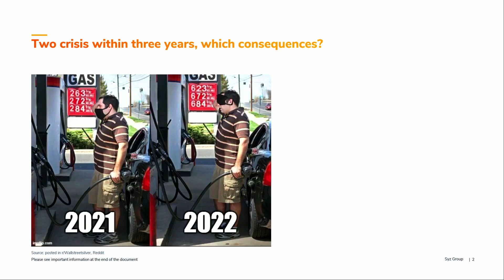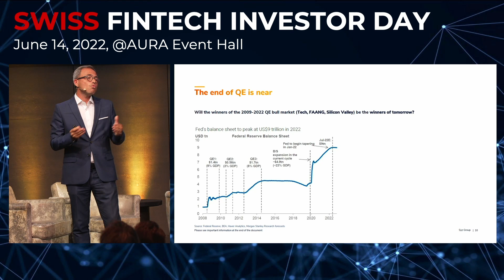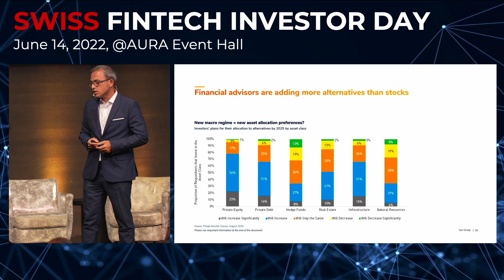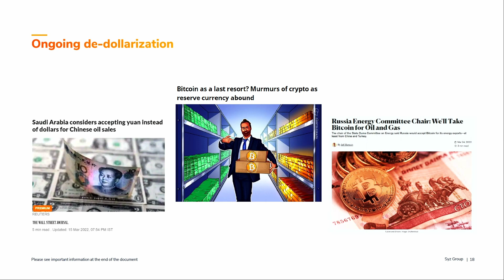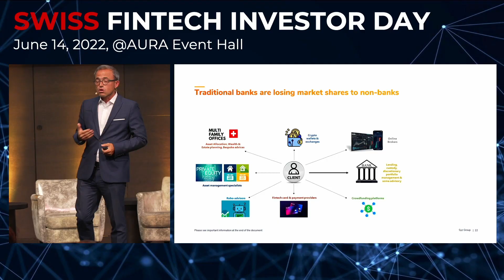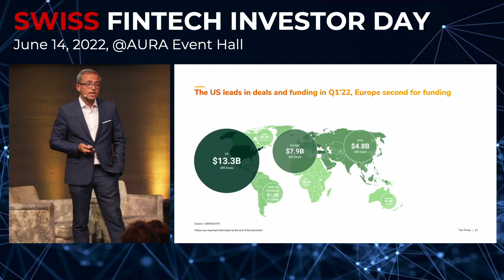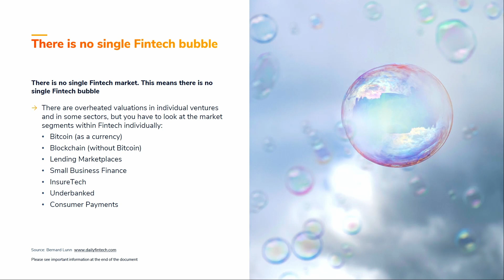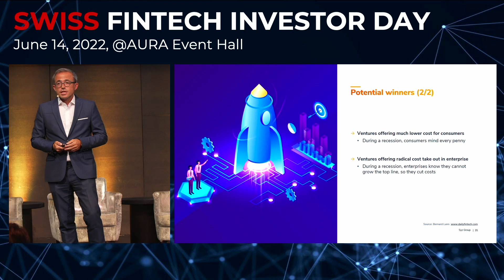A New Paradigm for Investors? Charles-Henry Monchau, Chief Investor Officer at Bank Syz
Covid & Russia-Ukraine crisis: A major turning point for financial markets, the economy and the global world order?